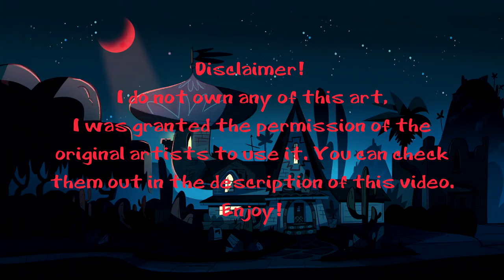Art Showcase #5 - Star vs. the Forces of Evil Fanbase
This video shouldn’t have taken so long! At least it’s done now, I hope you guys like it!! All of the credit is below!

People Who Did My Request

This video was edited by Jack Hubert! His fingers are currently killing him.

Bye Bye!